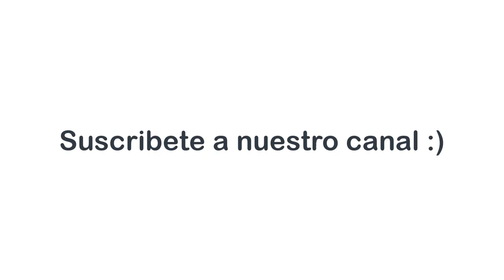Como cambiar la foto de perfil Netflix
Video tutorial en el que enseñamos como cambiar la foto o imagen que aparece en el perfil de nuestra cuenta de Netflix.